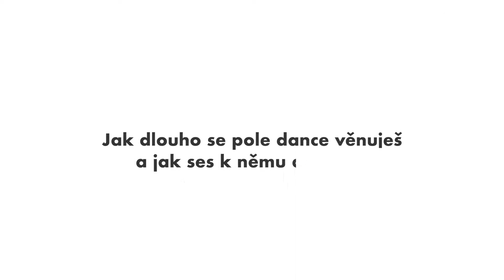Medailonky WPSC 2021 - Barbora Orságová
1. místo kategorie Pole Sport Senior Women